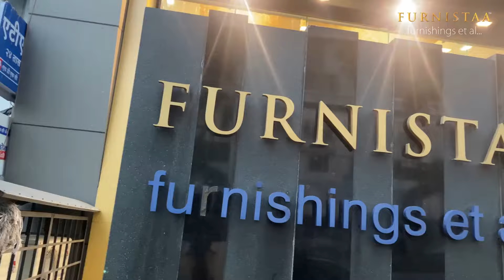A day in the life of Furnistaa!!!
A quick sneak peek to the world of Furnistaa. This day was made special by the renowned architects of the industry. Special thanks to them for taking time out and gracing us with their presence. A bright brainstorming session is what we do the most. Interior Designers - Balraj Thethi, Jayesh Chheda and Sutej Thethi. While another round of applause for the Architects - Girish Chatpar, Mihir Kotak, Rinki Kotak and Sanjay Bobade.

🛍️ Exclusive range of Curtain Fabrics, Sheer Curtain Fabrics, Upholstery Fabrics, Outdoor Fabrics, Acoustic Fabrics, Artificial Leather, Bed & Bath Linen, & Wallpapers; Available only at Furnistaa. ✨